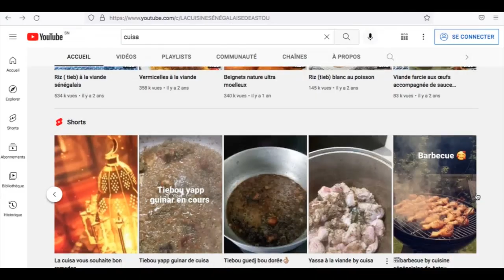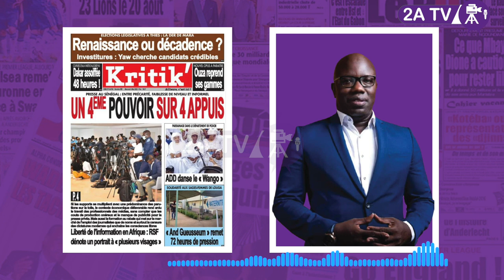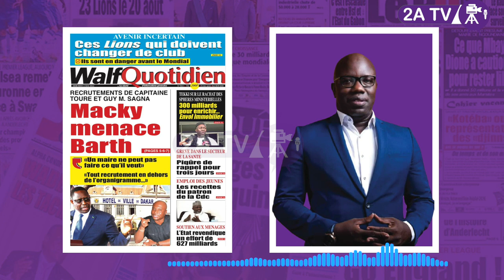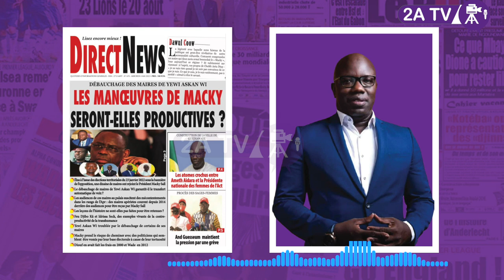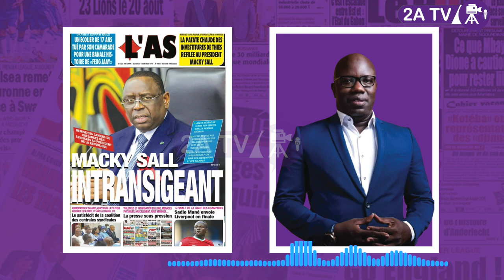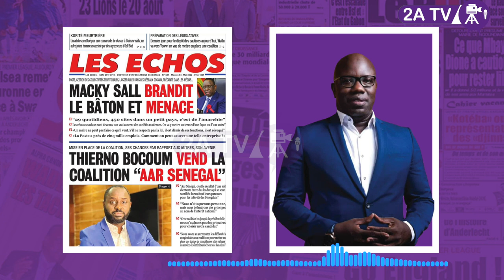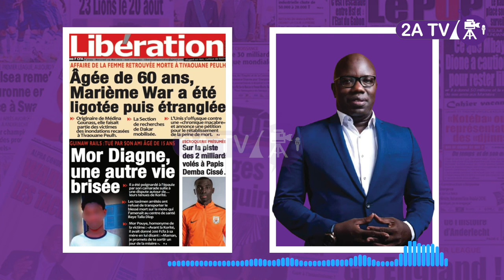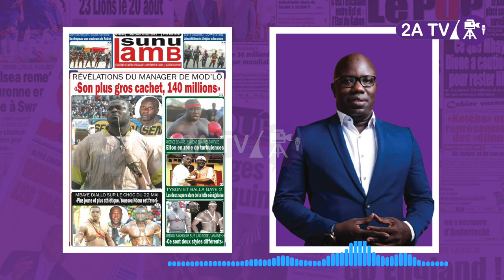Revue de presse Ahmed Aidara du Mercredi 04 Mai 2022